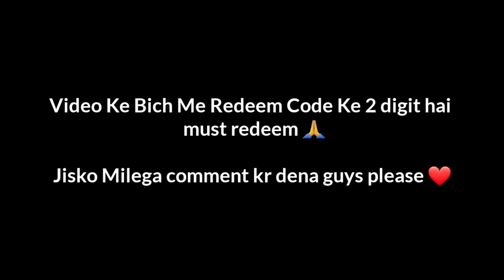New Top Up Redeem Code 🔥 - Garena Free Fire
free fire redeem code give away
free fire new faded wheel
free fire next faded wheel